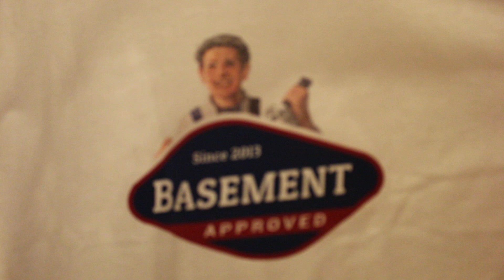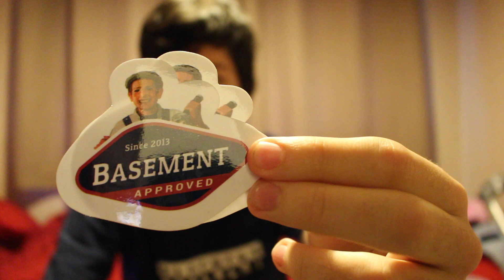A glimpse into The Basement at Crepe City in April 2016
Just simply showing you some of the clothes The Basement are releasing at Crepe City on Saturday 30th April 2016.
There is so much more!

Unfortunately I won't be attending.